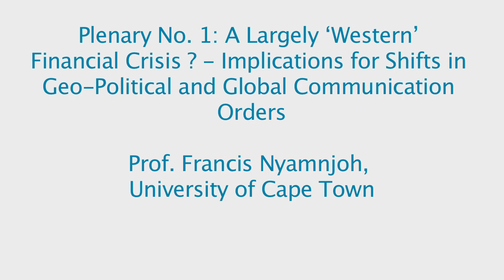IAMCR Plenary No. 1 - Prof Francis Nyamnjoh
Plenary No. 1: A Largely 'Western' Financial Crisis ? - Implications for Shifts in Geo-Political and Global Communication Orders

The current financial and economic crisis is frequently referred to as a 'Western' affair. However, some influential researchers, not least Giovanni Arrighi, have emphasized how such long wave crises can serve to amplify or accelerate fundamental shifts in geo-political relations and power structures. At the same time, researchers from our own and neighbouring fields talk about 'soft power' and other features of the changing forms and patterns of global power associated with the onward march of mediatisation. In this session, some leading scholars, situated in different world regions, consider the implications of the current Western crisis for unfolding shifts in .i) geo-political power and global economic or technological leadership and .ii) in the global communication order or sector.

Date and Time: Wednesday 26 June 2013, 09:00 -- 10:30
Venue: Mahony Hall, the Helix building [ also relayed to The Theatre, the Helix ]

SPEAKERS:
Prof. Hu Zhengrong, Vice President of Communications University of China, and Director of the National Centre for Radio & TV Studies, Beijing, China
Prof. Francis Nyamnjoh, University of Cape Town. As well as being a highly respected anthropologist and cultural theorist, Francis Nyamnjoh is Novelist and writer
Prof. Annabelle Sreberny, former President of the IAMCR and Chair of Global Media and Commnications. at the School of Oriental and African Studies, London

Chair: Janet Wasko, President of IAMCR, University of Oregon